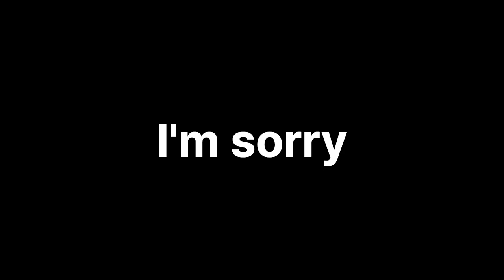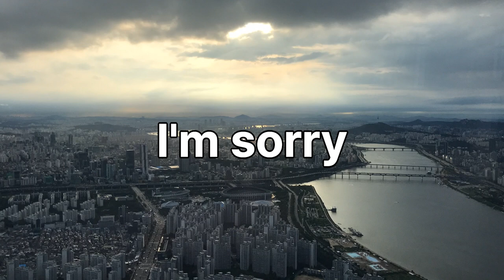11th Day - Copying Korean.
- Sorry -

0:00 English
0:45 日本語
1:37 Español
2:25 review

Korean,  한국어
한국어 학습
실용 한국어

Korean conversation
Korean speaking
Korean language listening practice
Korean speaking